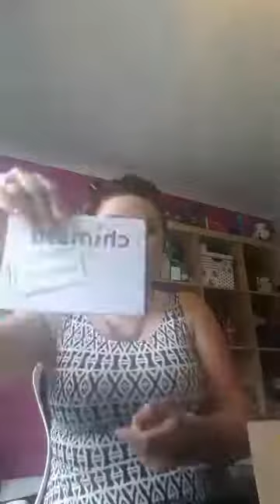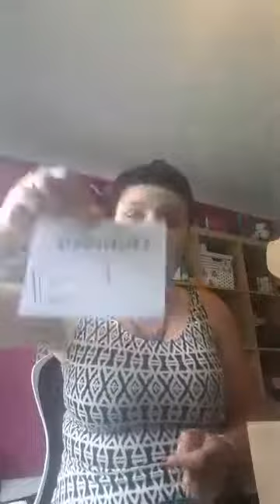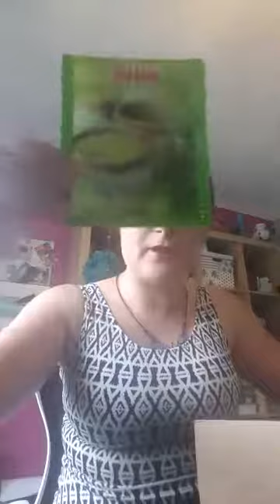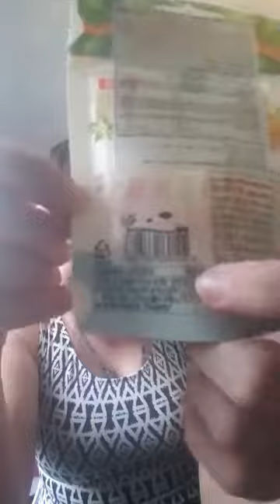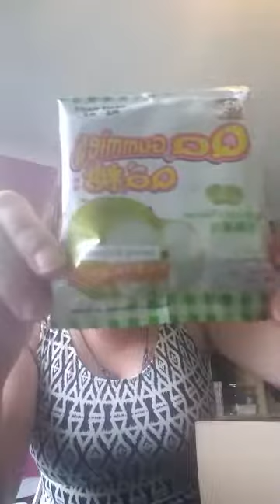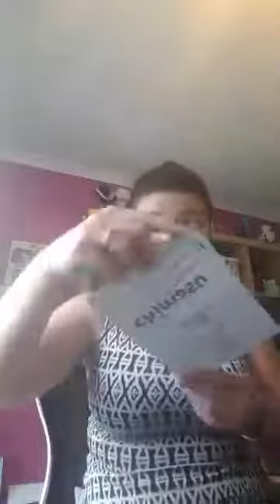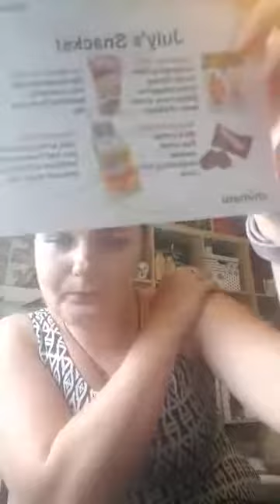Chimasu Live Unboxing July 2017 by Michelle for BoXession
Chimasu Asian Snack Box Live unboxing Video by Michelle Johnson - Boxession Group Admin and Blogger -